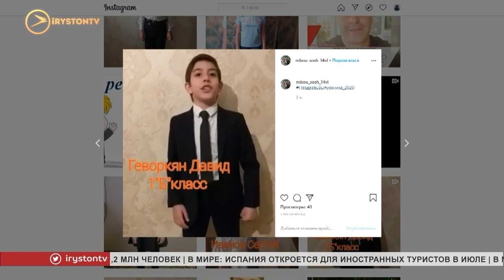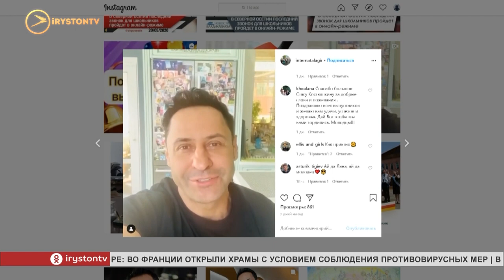В школах Северной Осетии 25 мая пройдёт последний звонок в формате онлайн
До экзаменов - традиционный праздник выпускников. Последний звонок в этом году для всех школьников тоже решили провести онлайн. Рекомендуют дату проведения последнего звонка - 25 мая. А вот программу мероприятий школы составляют самостоятельно.

Сейчас торжественная часть прощания со школой окончена, и ребята отправятся отдыхать на центральные улицы города. Это было в прошлом году, сейчас всё иначе. В школах нет никаких приготовлений, не заиграет музыка и последний звонок прозвенит тоже только онлайн. Самые трогательные моменты прощания учеников с любимыми учителями и школой пройдут через мониторы компьютеров.

На расстоянии и весь сценарий праздника и памятные видео. Слёзы грусти и радости одновременно.

Во всех школах к онлайн празднику готовятся по-разному. Например, в физико-математическом лицее, последний звонок звучит не из рук первоклассника, как это по традиции бывает. Его даёт директор школы.

Последний звонок подводит определённую черту. Ставит точку в многолетнем учебном марафоне со всеми его уроками и переменами, контрольными работами и домашними заданиями. Каждый год этот праздник учителя стараются сделать особенным для каждого выпускного класса, но в этом году 25 мая точно останется у всех в памяти.

Сюрпризы любимым учителям готовят и сами школьники.

Ещё один важный символ окончания школы - конечно выпускной бал. Нарядное платье, вручение аттестатов. Кристина Дряева, как и многие выпускницы начала готовиться к празднику заранее - эпидемиологическая обстановка планы подкорректировала.

Поддержать выпускников решили в министерстве образования Северной Осетии. Учителя, родители, представители общественности, деятели искусства и спорта, политики могут записать короткое видео с поздравлениями и напутственными словами в адрес 11-классников, опубликовать его в своих аккаунтах в социальных сетях с соответствующим хештегом.

Пандемия коронавирусной инфекции изменила планы и в Южной Осетии.

И всё же для школьников начинается важный этап. Уже через месяц 29 июня, начнутся испытания ЕГЭ по географии, литературе и информатике. Но в этот день об этом стараются не думать. Праздник всё же.
Мы рядом в:
ok.ru/irystontv